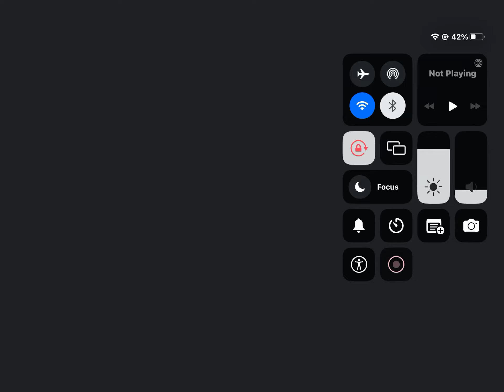s. u. s